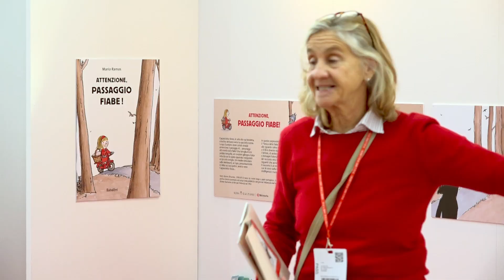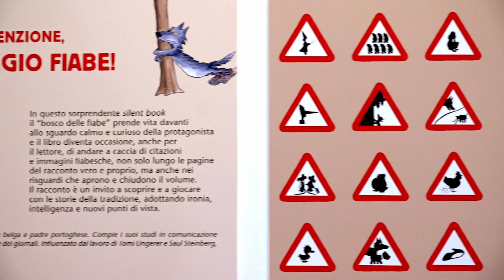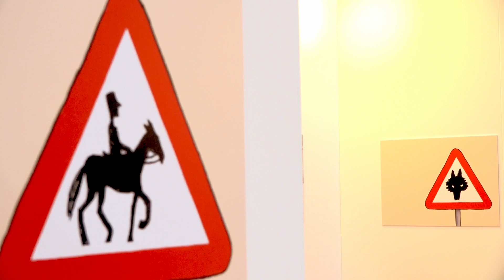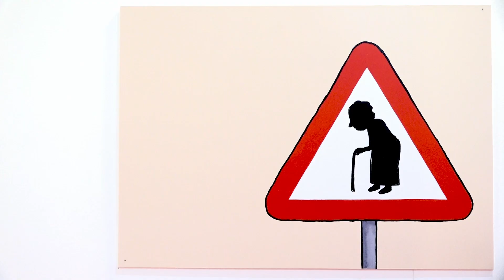Più libri più liberi 2022, Attenzione, passaggio fiabe!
Più libri più liberi
7-11 dicembre 2022
Spazio ragazzi - Area Nati per leggere
"Attenzione, passaggio fiabe!"
Mostra
A cura di Biblioteche di Roma
in collaborazione con Babalibri
Interviene Francesca Archinto

Cappuccetto Rosso, in sella alla sua bicicletta, si inoltra nel bosco verso la casa della nonna. Lungo il sentiero strani cartelli stradali annunciano il passaggio di… personaggi del mondo delle fiabe! Una famiglia di orsi pedala tranquilla, un cavaliere galoppa a tutta velocità con la spada sguainata inseguendo un piccolo coniglio, tre maialini sfrecciano sullo skateboard, un lupo, pericolosamente in bilico sui suoi pattini, avanza verso Cappuccetto Rosso… Con il consueto stile ironico di Mario Ramos, in questo sorprendente silent book, il “bosco delle fiabe” prende vita davanti allo sguardo calmo e curioso della protagonista: riuscirà Cappuccetto rosso a raggiungere sana e salva la casa della nonna?